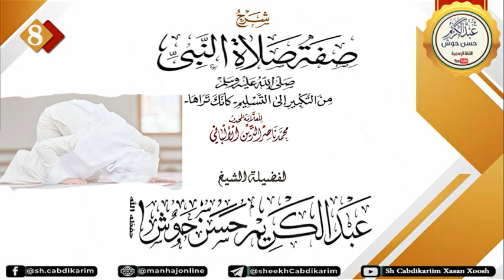• Sifatu Salaah | صـفـة الـصـلاة الـنـبـي ﷺ | D- 8aad┇Sh. C/kariim Xassan Xoosh